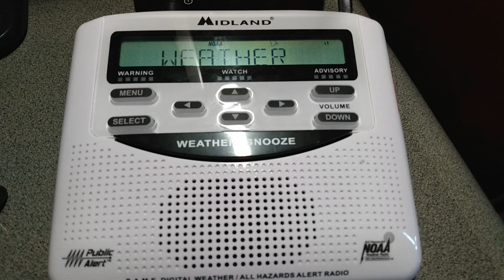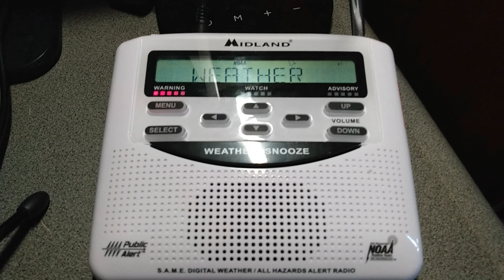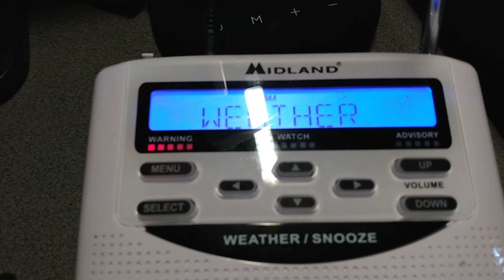XLF322 Winter Storm Warning (EAS #5)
Environment Canada has issued a Winter Storm Warning for Saskatoon. (EAS #8)

Station: XLF332 Saskatoon
Transmitter Location: Saskatoon, SK
VHF Frequency: 162.550
Receiver: Midland WR120EZ
Date issued:  4:16 CST 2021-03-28

©hYT1 2021

SAME: (SeaTTY)
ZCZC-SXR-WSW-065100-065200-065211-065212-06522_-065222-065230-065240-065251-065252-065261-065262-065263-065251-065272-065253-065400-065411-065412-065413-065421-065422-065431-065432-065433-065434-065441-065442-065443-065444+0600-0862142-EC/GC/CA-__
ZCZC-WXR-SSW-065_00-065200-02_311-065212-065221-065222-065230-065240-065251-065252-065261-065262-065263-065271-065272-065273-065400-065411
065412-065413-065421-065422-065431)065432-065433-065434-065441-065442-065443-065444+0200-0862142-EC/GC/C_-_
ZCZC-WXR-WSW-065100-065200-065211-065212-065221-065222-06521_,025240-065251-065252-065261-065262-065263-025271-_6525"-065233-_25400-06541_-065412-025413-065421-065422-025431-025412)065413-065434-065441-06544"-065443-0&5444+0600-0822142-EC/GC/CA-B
ZCZC,SXR
WSW- "5401)0"5451)_ 545"- 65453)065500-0&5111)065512- &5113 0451__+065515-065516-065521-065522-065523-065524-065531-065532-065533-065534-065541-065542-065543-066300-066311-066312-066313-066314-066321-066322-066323+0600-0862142-EC/GC/C_-b
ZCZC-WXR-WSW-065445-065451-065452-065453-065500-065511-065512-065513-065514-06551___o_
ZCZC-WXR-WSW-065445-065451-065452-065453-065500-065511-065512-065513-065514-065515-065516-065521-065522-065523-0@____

*** Stopped manually ***

XLF332 Winter Storm Warning (EAS #8)